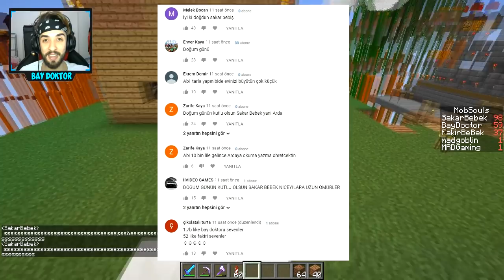SAKAR BEBEĞİN DOĞUM GÜNÜNÜ KUTLADIK !! 😱 - Minecraft